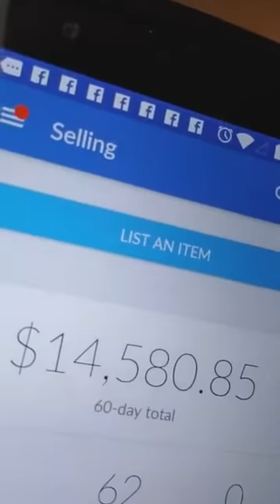Phone Flipping Course Testimonial | Chris hit $14K in SALES!!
Top 5 Items To Have For Phone Flipping:

1. Sim Card Adapter

2.Portable USB Charger-

3. Sim Card Tray Tool-

4. 4 in 1 USB Charging Cable-

5. Shipping Mailers